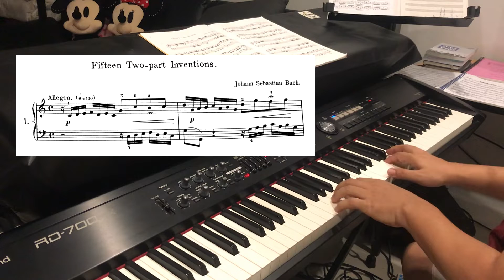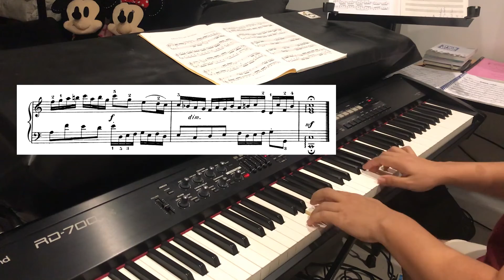Inventions In C Major - Vee Nachaliti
Two-Part Inventions: Invention in C Major, BWV 772  Invention in C minor
Johann Sebastian Bach For the Piano